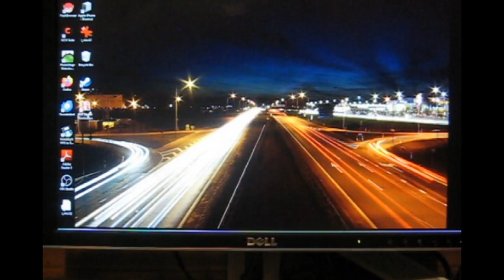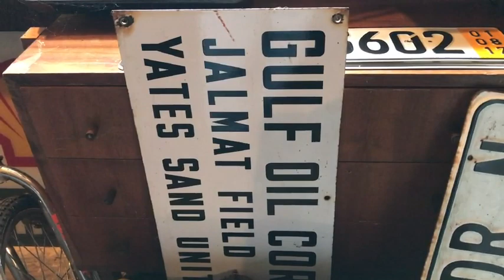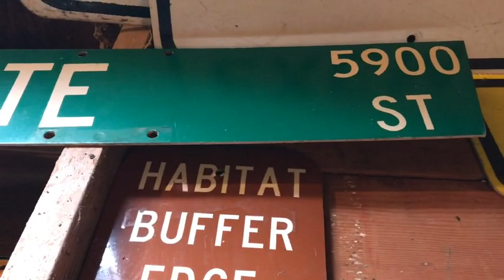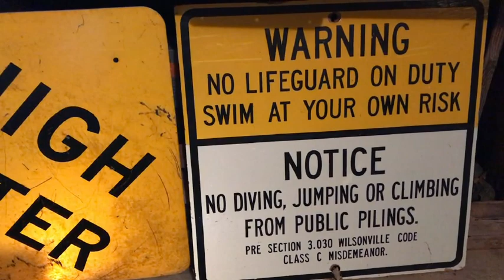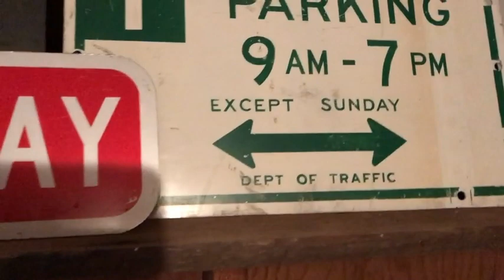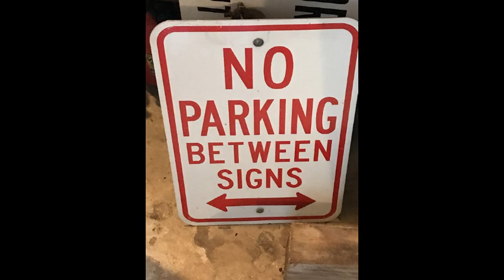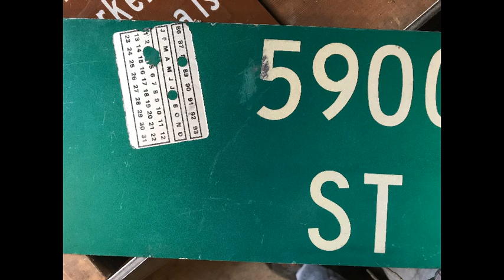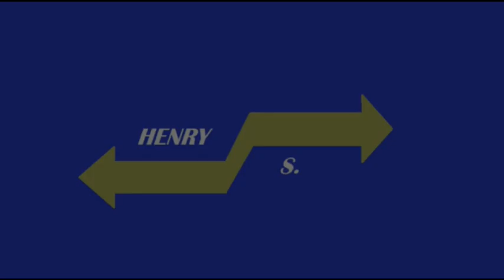Massive Road Sign Collection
A collection of most of my street and road sign collection. Some I filmed, some I took pictures of if they were on other rooms. I also show examples of what I want in the future. These were bought on EBAY, swap meets, Goodwill and garage sales.